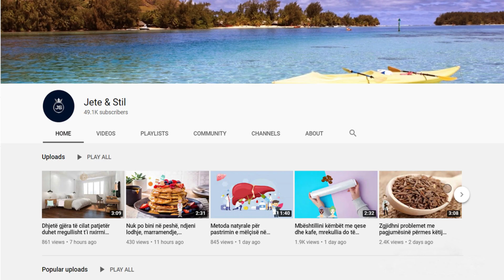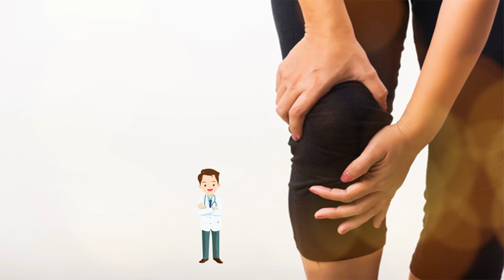Konsumojeni 1 herë në 3 ditë dhe kjo do ju shpëtoj nga problemet me kockat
Përgatitja: Hidhni ujin në një tenxhere, pastaj shtoni bimët dhe ziejini për 5 minuta. Hiqeni nga soba dhe lëreni të pushojë për 20 minuta. Në fundi, filtrojeni dhe mbajeni në frigorifer. Pini 2 gota në ditë. Përbërësit: 1 copë xhenxhefil, 100 gram spinaq, 2 mollë jeshile, 2 gjethe selino, akull.

Preparation: Pour the water into a saucepan, then add the herbs and simmer for 5 minutes. Remove from the stove and let rest for 20 minutes. Finally, filter and store in the refrigerator. Drink 2 glasses a day. Ingredients: 1 piece of ginger, 100 grams of spinach, 2 green apples, 2 celery leaves, ice.